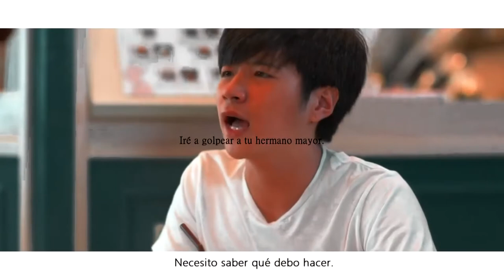Getsunova | How far is near [Sub. español]